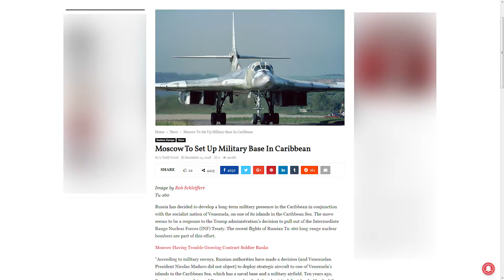VENEZUELA Permits RUSSIAN Bombers & MILITARY Base, in AMERICAS, 12. 14.18 Fulfilled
ALERT! God is grieved with many media ministries, oblivious of their limitation presenting only the aftermath of tragedy from agenda driven, false flag, illuminati, nwo news entities. They despise proven prophecy ministries(Deut.18:22) because of the strong gospel thrust, holiness stance, minor doctrinal differences(Pre-Mid-Post Rapture) & even culture(1Cor.14:21). This is contradictory and worst than the actual tragedy because millions could be saved by credible prophecy Many of these ministries have faded as a result The prophesied Ebola epidemic has ravaged Africa & other countries. Where were they to prove Christ deity(John 13:19) & save millions. The 2011 Japan 9.0 Mega-quake: was published 12 days before 28,000 died
# Prov. 29:18 Where there is NO VISION, the people PERISH:..
1John.4:6 ..he that KNOWETH GOD, HEARETH US; he that is NOT OF GOD, HEARETH NOT US.

2:15.13 METEOR EXPLOSION RUSSIA

HOW TO BE SAVED:
To The Honest Enquirer, PRAY the following prayer or one similar: